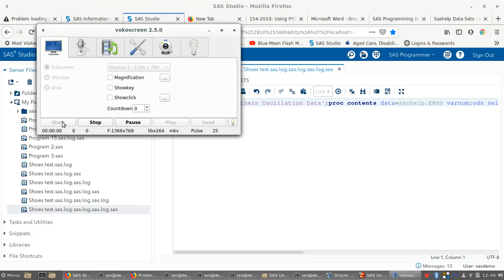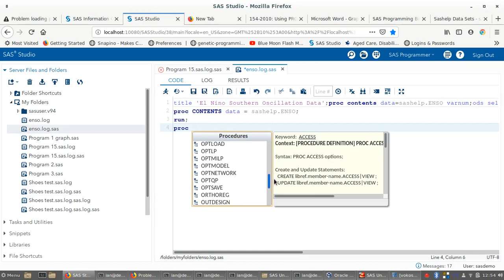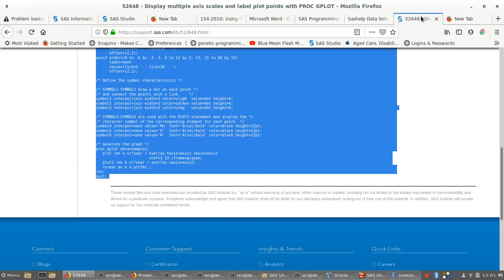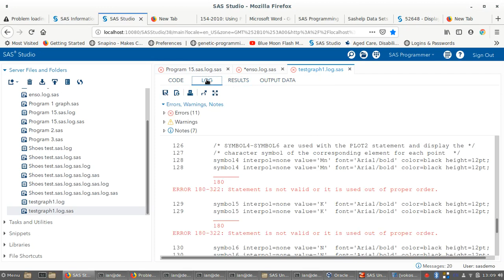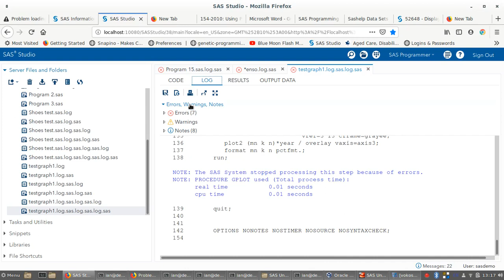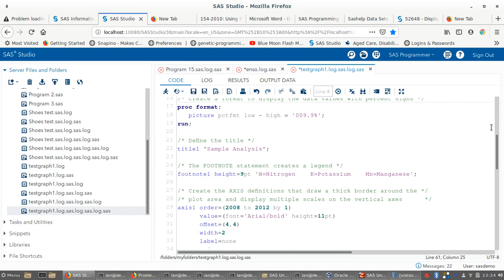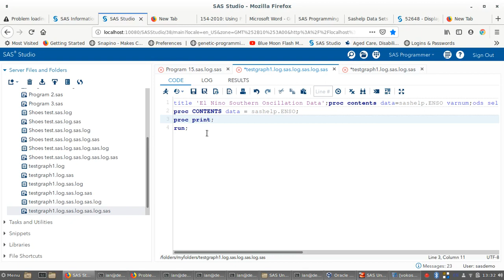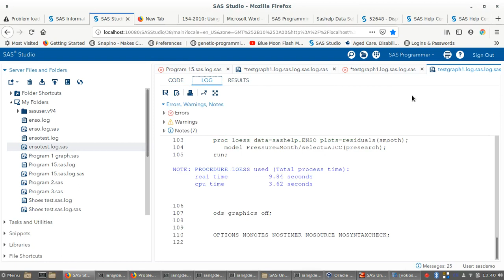experiments with enso and other sas.help datasets vokoscreen 2020 05 31 12 46 21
experiments with sashelp.ENSO and other sashelp data sets.